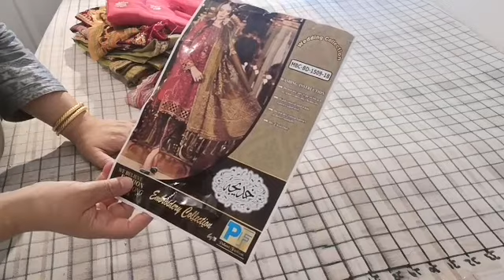Maria B replica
If you have watched the review on the original to this, then its easy to make comparison.
I have to be honest and say, some replicas are so good that if sewn right, one will not be able to tell the difference. this is one of the suits.
With hand  embroidered necklines and motifs.